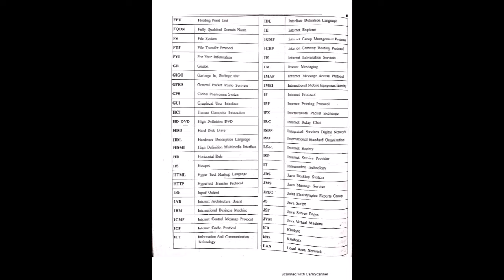Computer Teacher(Full Forms)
Most Important Computer Full Forms.(Video achi lge like jrur kre)